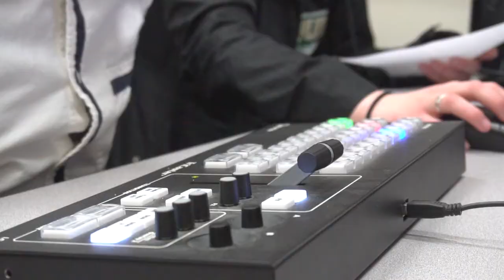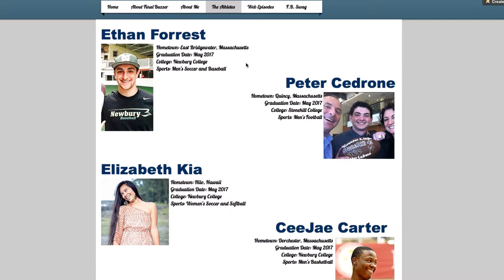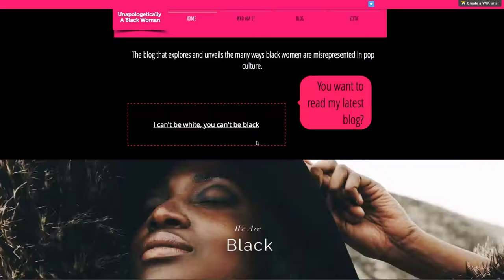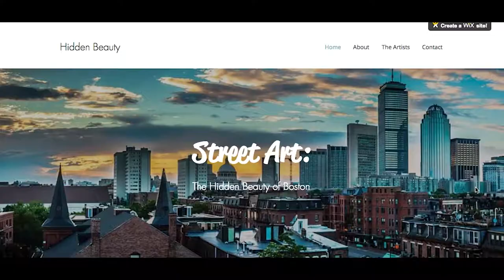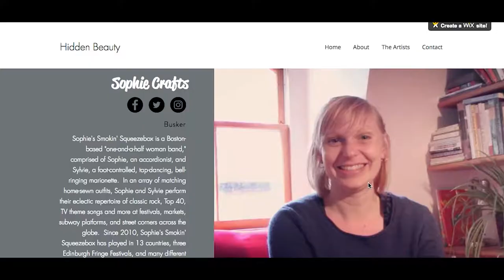Newbury College Communication Capstone '17 Documentary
Video filmed Directed and Produced by Nick Gould Visuals

EQUIPMENT:

Camera:

Sony A6300

Location:
Newbury College Brookline, MA